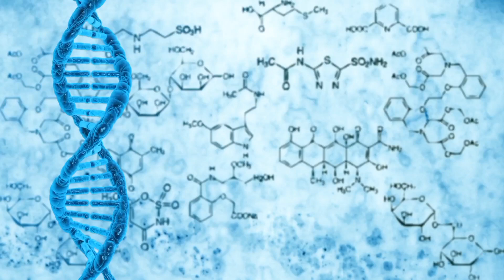στα γρηγορα...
Γεια σας !! Ειμαι η Αργυρω ..ζω και εργαζομαι στο Τσαμπικισταν !!ως καμαριερα ( στην ομορφη Ροδο απο οπου και καταγομαι γεννημα θρεμα ..) είμαι μανούλα 3 παιδιών κοριτσιών είμαι τρελή makeupjunkie ( οχι πια.). και skincare lover αλλά αγαπάω πολύ πολλά πράγματα τα οποία σας παρουσιάζω μέσα από τα βίντεο μου ως καινούργια αν μου επιτρέπεται η λέξη youtuber δεν έχω πολύ καιρό που άρχισα ..αν σας αρέσω στηρίξτε με εδώ αγαπάμε την απλότητα την καθημερινότητα τις χειροτεχνιες την μαγειρικη και το ερασιτεχνικο μακιγιαζ οπως και το skincare ..κυριως το skincare .Προσπαθηστε να μην πεφτετε θυματα της καθε διαφημησης και ειδικοτερα της καθε influencer που δεν εχει ιδεα απο συστατικα απλα τους στελνουν πραγματα και ειναι η δουλεια τους να τα δειξουν και να τα εκθιασουν λογο συνεργασιας με εταιρειες . Εδω δεν ειναι ενα τετοιο καναλι .Εδω ειμαστε Sponcored free. Επισης αν σου αρεσει καποιο προιον δεν θα ειμαι εγω που θα πω οχι . Ο καθενας μπορει να κανει οτι θελει και οτο εκεινον τον βολευει αν του "δουλευει" το προιον του . Δεν ειμαστε οι τροχονομοι τουskincare και ο ρολος μου ειναι συμβουλευτικος . Δεν ειμαι γιατρος και δεν ειμαι δερματολογος δεν ειμαι θεραπευτης .Σας ευχαριστω για την αγαπη σας και αν θελετεπεραστε και μια βολτα απο το instagram μου .
Αν σας αρεσει το περιεχομενο μου περιμενω την στηριξη σας και σας ευχαριστω πολυ για το χρονο σας . Η καθε " κριτικη " ενος προιοντος ειναι καθαρα απο την δικη μου προσωπικη αποψη μετα απο χρηση ή βαση συστατικών.
καθαριστικο προσωπου
enzyme poweder tosowoong
vegreen centella serum
loreal revitalift eye filler

( καλα παντου το  βρισκεις αυτο )
AHC κρεμα ενυδατικη προσωπου και ματιων

H μασκαρα ειναι roller lash της benefit δεν νομιζω οτι χρειαζεστε link και το κραγιον ειναι της too faced  το candy cane
και το lipliner ειναι της MUA to coutur ( και γενικως ειναι ωραια lipliners )
αυτα ειναι λοιπον και η παλετα ειναι natasa denona η sunrise palette